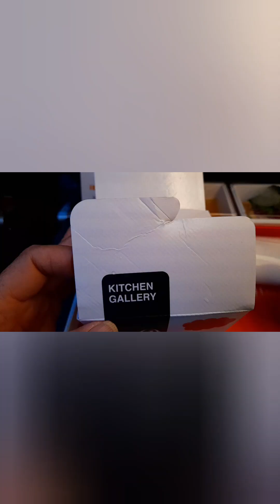มาชิมอาหารสายการบินญี่ปุ่น, tasting Japan Airline's Foods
Edited by YouCut were traveling back from Japan to Chicago USA by Japan Airline. It was about 11 hours flights. They served Dinner and breakfast. Foods were yummy.